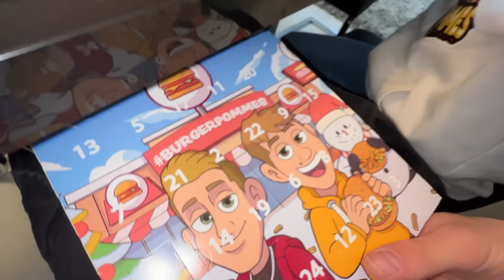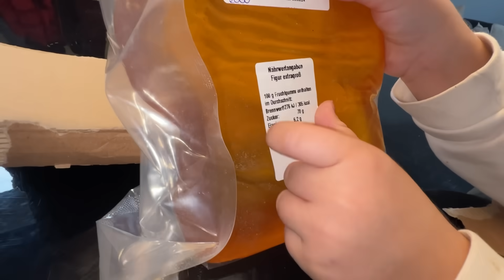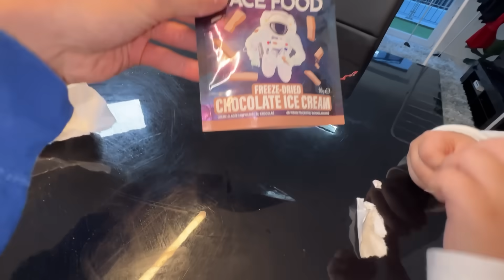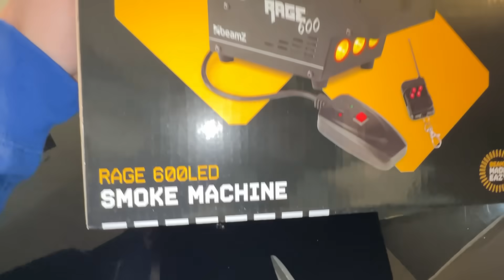KLEINER JUNGE testet 100 VERBOTENE AMAZON PRODUKTE!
🎄🍔🍟BURGERPOMMES Merch Paket ab 11.11. um 11 Uhr! (HEUTE)
(Limitiert auf 1500 Stück)
*Werbung

✅Hier mein Buch vorbestellen und geheimes Wasserrutschen Video + Autogrammkarte bekommen
(Werbung)

In diesem Video gewinnt wer als letztes aufhört zu zocken 10000 Euro! (Gaming)